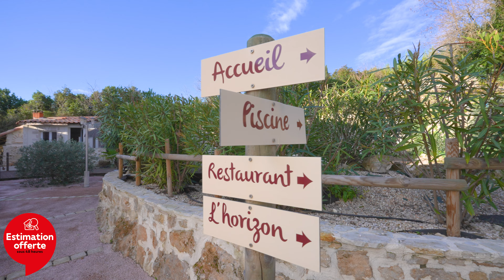LODEVE ORPI BHI Auberge de 7 chambres, restaurant, villa de 5 pièces sur 2800 m² de terrain